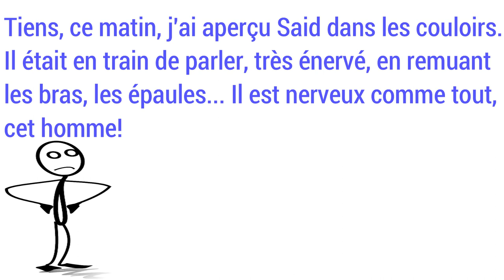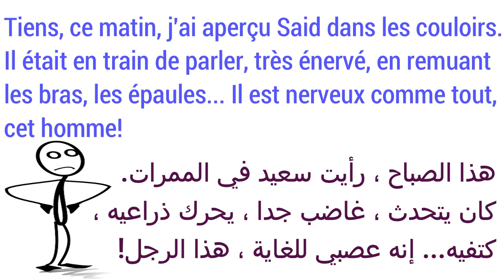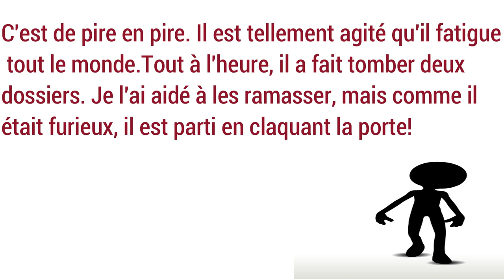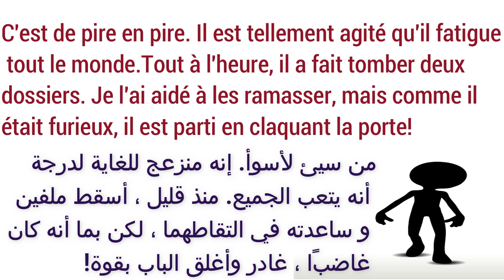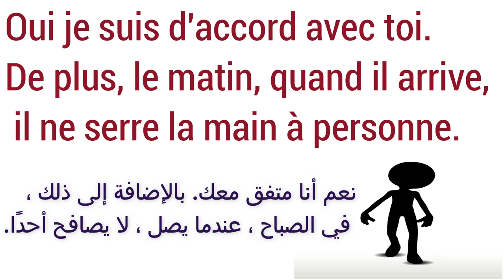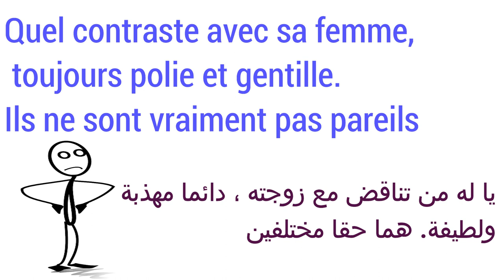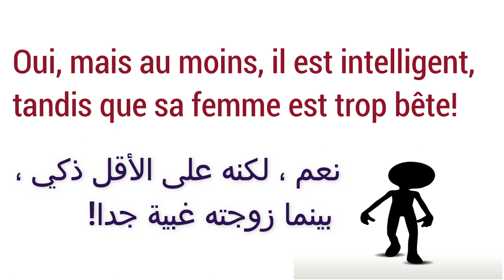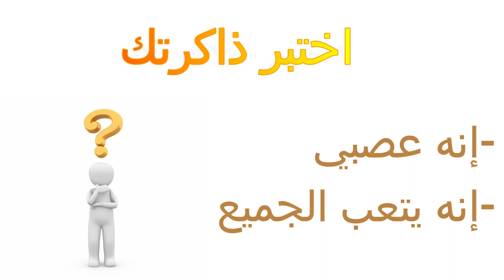تعلم الفرنسية بطريقة سهلة و مميزة من خلال حوارات و محادثات مستوحاة من الحياة اليومية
حوارات بالفرنسية للتكلم في حياتك اليومية بالفرنسية

جمل و تعابير متداولة للتعبير و التحدث بالفرنسية
أسرع طريقة لتتكلم الفرنسية بعيدا عن القواعد
جمل مهمة عليك معرفتها لتتقن الفرنسية
جملة مهمة جدا ستجعلك تتخلص من عقدة التحدث باللغة الفرنسية.

Phrases courantes en français الجمل الأكثر إستعمالا بالفرنسية مترجمة بالعربية

قصص فرنسية

Français arabe
15 min par jour pour apprendre le français
Parler français.
Français facile
Argot
Apprendre le français

طريقة فهم نشرات الأخبار بالفرنسية الجزء الرابع 5
أتمنى لكم كامل التوفيق والإستفادة
كلمات دلالية للبحث عن محتويات القناة :
200 جملة وعبارة مهمة وشائعة في اللغة الفرنسية  تكلم وتحدث باللغة الفرنسية بسهولة في فرنسا و كندا
100 جملة وعبارة مهمة وشائعة في اللغة الفرنسية  تكلم وتحدث باللغة الفرنسية بسهولة في فرنسا و كندا 21
100 جملة وعبارة مهمة وشائعة في اللغة الفرنسية  تكلم وتحدث باللغة الفرنسية بسهولة 02
100 جملة وعبارة مهمة وشائعة في اللغة الفرنسية  الحلقة الاولى تكلم وتحدث باللغة الفرنسية بسهولة 01
500 جملة وعبارة مهمة وشائعة في اللغة الفرنسية  تكلم وتحدث باللغة الفرنسية بسهولة 01
1000 جملة وعبارة مهمة وشائعة في اللغة الفرنسية  تكلم وتحدث باللغة الفرنسية بسهولة 01